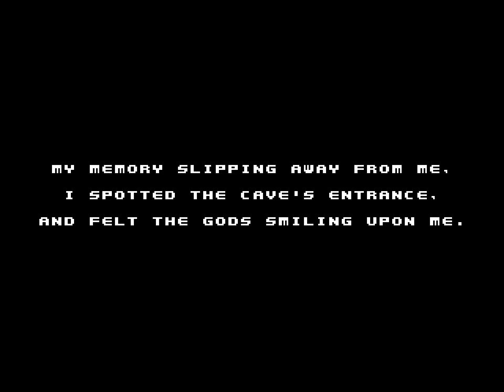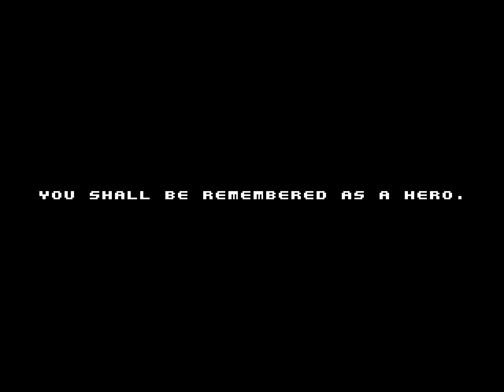Spelunky Classic · Sixth Win with The Tunnel Man (2022.01.14 18.28.01.20)